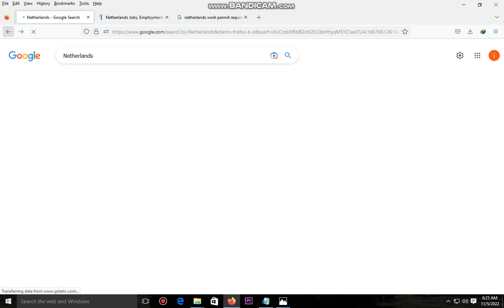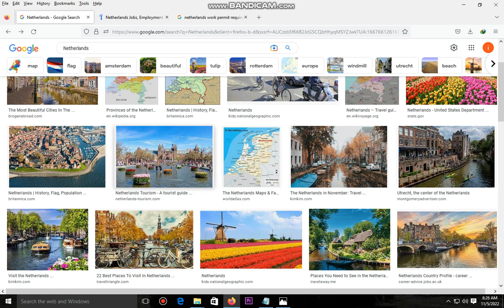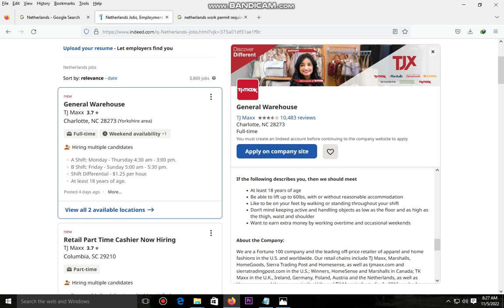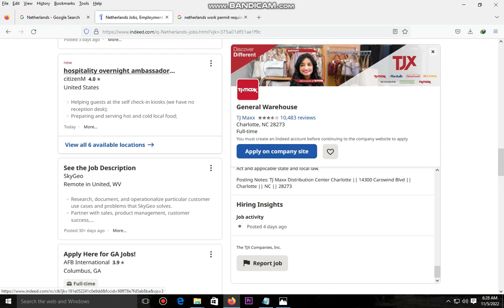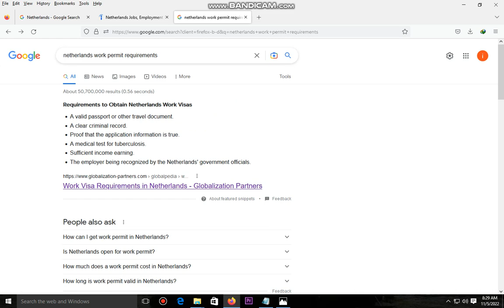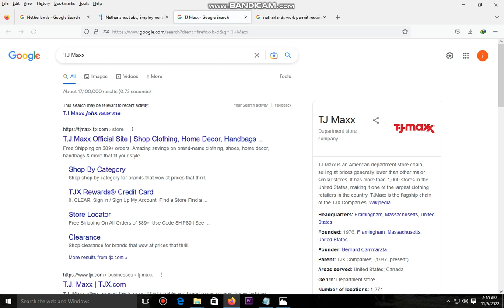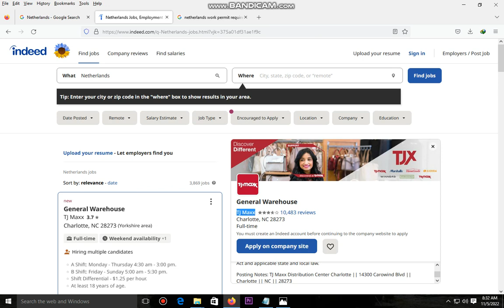Earn 5 Lakh Per Month In Netherlands 2023 | netherland work permit online apply | jobs in netherland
Earn 5 Lakh Per Month In Netherlands | netherland work permit online apply | jobs in netherlands

Asalam o likum

in this video we will talk about how to netherlands visa

0 5 lakh per month kaise kamaye
1 jobs in netherlands for foreigners
2 netherlands salary per hour
3 netherlands high demand jobs
4 netherlands job search visa
5 netherlands work visa for indian
6 netherlands ka visa kaise milta hai
7 netherland visa requirement for pakistan
8 how much salary in netherlands
9 how to get job in netherlands from india
10 netherlands startup work visa
11 netherlands work visa processing time